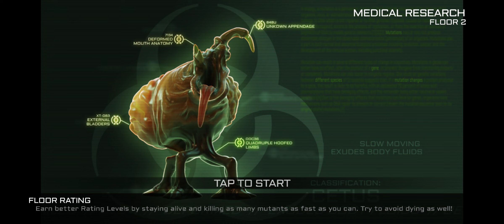xenowerk | Part 1 | Mobile Game | Gameplay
Be the last hope against the mutant infestation. Enter the aftermath of a scientific experiment gone horribly wrong.

Xenowerk™ comes from Pixelbite, the creators of Space Marshals. It is a top-down action shooter challenging your combat skills in an underground science lab. Descend deeper into the abyss and explore the tarnished levels. Armed with a flashlight as your main guidance, you’ll never know what’s lurking in the dark!